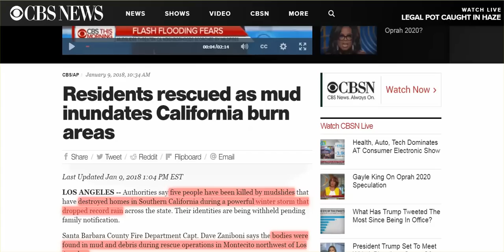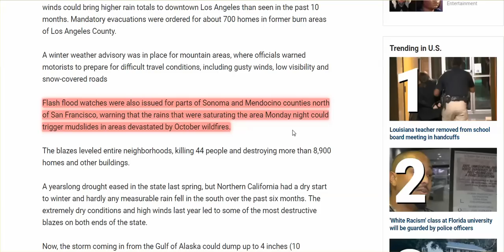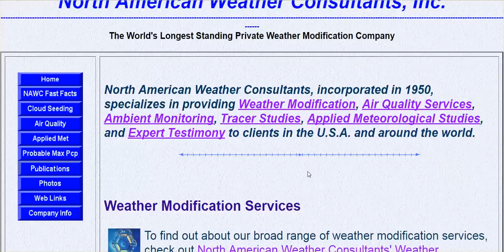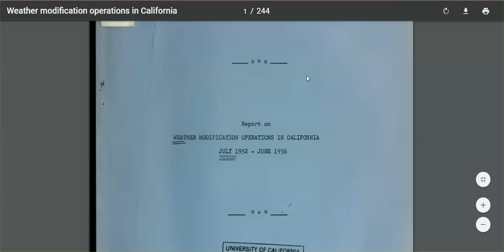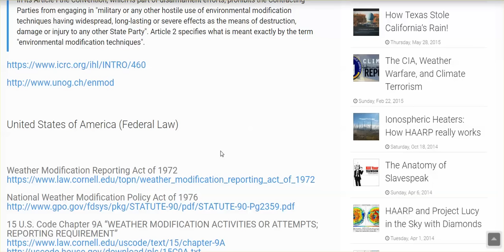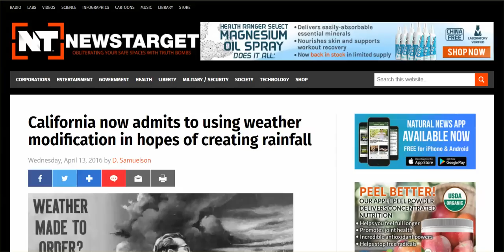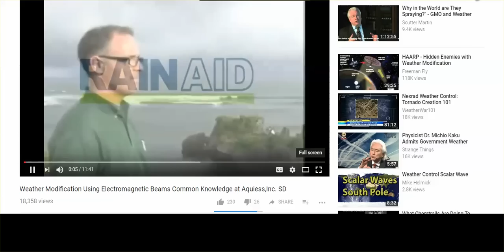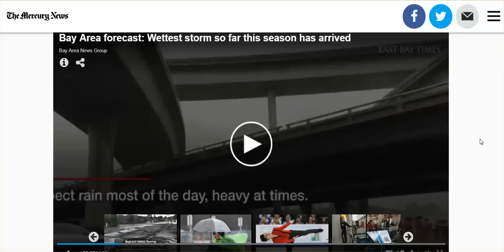CA Storm Update: 5 Dead, Homes Destroyed; Anyone Denying Weather Used As Weapon Is Your Enemy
Santa Barbara County water Agency Conducts weather modification projects, and takes your tax dollar to pay commercial companies to conduct weather modification projects.